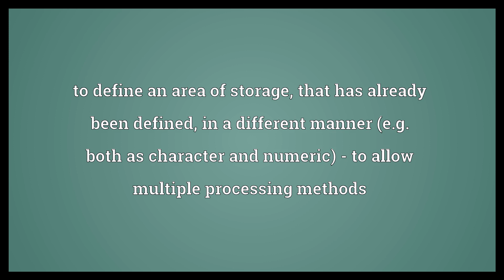Redefine Meaning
Video shows what redefine means. To give a new or different definition to a word. to define an area of storage, that has already been defined, in a different manner (e.g. both as character and numeric) - to allow multiple processing methods.  Redefine Meaning. How to pronounce, definition audio dictionary. How to say redefine. Powered by MaryTTS, Wiktionary